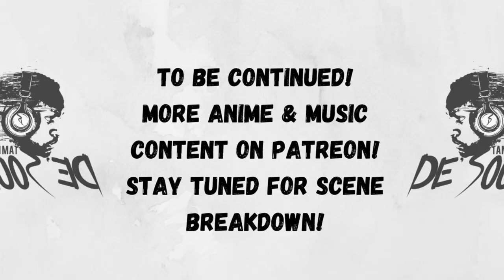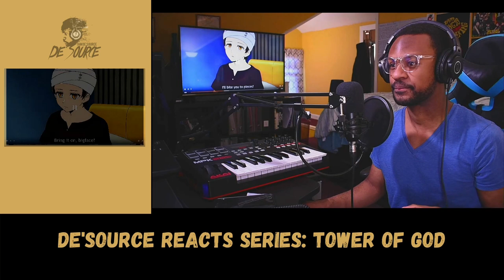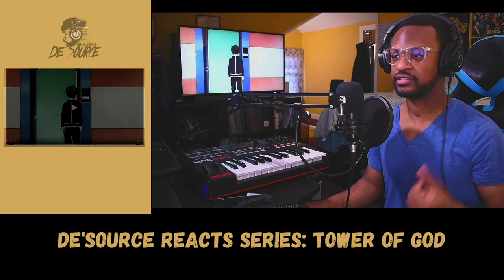Music Producer Reacts | TOWER OF GOD EP 6 RACHEL'S THEME??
This is my reaction to Tower of God Episode 6!

ABOUT THE SOUNDFX SERIES:

Robertini De'Source is a music producer who likes to be creative in the approach to making beats. As a challenge the SoundFX series will bring the creativity out by taking sounds related to anime and games and creating beats from them. SoundFx is all about fun and making beats based off the things that De'Source enjoys which are anime and video game. We hope that you enjoy this video and future videos to come.

Tower of God was created by S.I.U and is Owned  and Licensed by Crunchyroll  and TMS ENTERTAINMENT PRODUCTIONS. Tower of God and all logos, character names and distinctive likenesses thereof are trademarks of TMS ENTERTAINMENT CO., Ltd.

De'Source does not own the Tower of God content in the video.